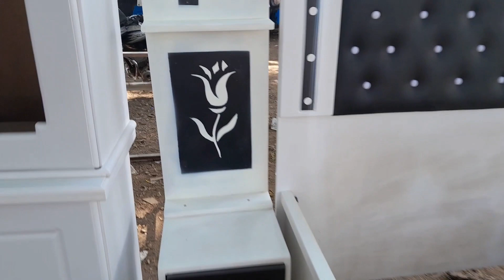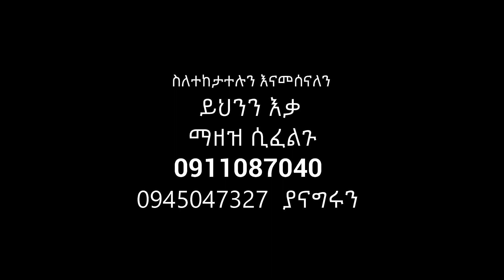በሰንበቴ ከተማ ትልቅ ሰርፕራይዝ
ROPHNAN - WEGAHTA feat. Meswani | ሮፍናን - ወጋሕታ Feat. መስዋኔ